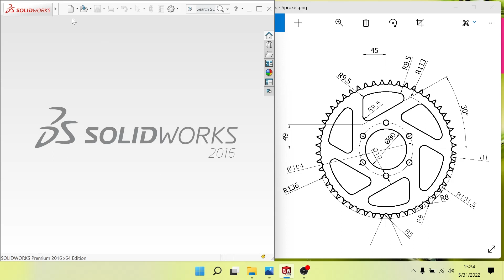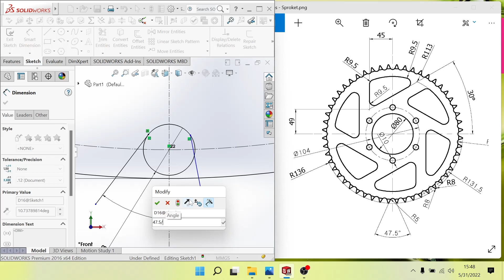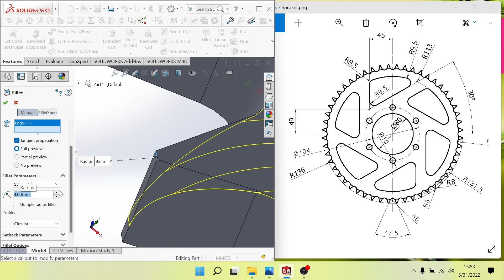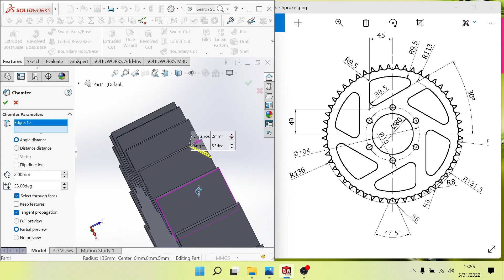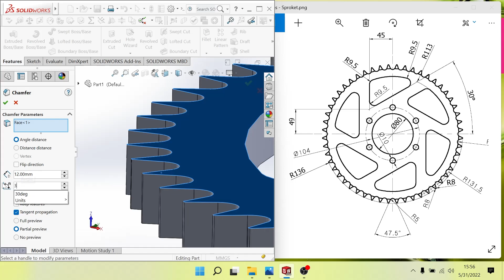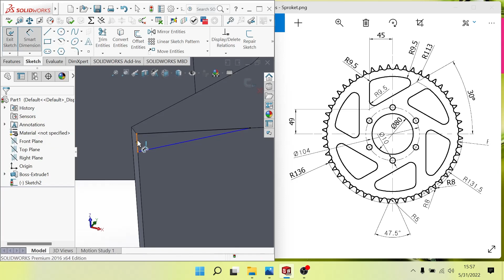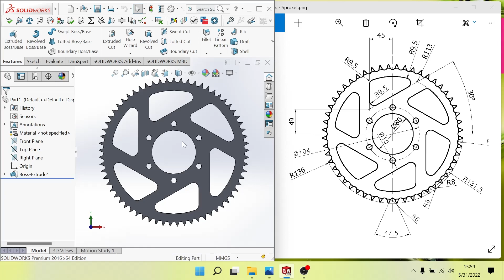How to make sprocket in Solidworks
Tutorial Solidwork ini ialah tutorial menggambar suatu benda dari 2D menjadi 3D di Software Solidwork.

Note : Bila ingin mendonwload file solidworks nya jangan sungkan untuk comment dibawah ya.. gratis!!! tidak dipungut biaya...

Solidworks
Solidworks tutorial
learn Solidworks
solidworks tutorial for beginners
Sheet metal
advance surface
solidworks tutorials
3d modeling
design
engineering
solidworks surface
Mechanism
cad
solidworks training
cam
surfacing solidworks
solidworks advance tutorial
printing
surface modelling
solidworks 2022
surface
solidworks cad cam
gears
cad cam tutorial
autocad tutorial
mechanical engineering
solidworks 2020
how to solidworks
solidworks drawing
Otodidak SolidWorks
Cara Membuat Gambar Teknik di SolidWorks
SolidWorks Tutorial for Beginners Exercise
Solidworks Tutorial - 73 (How to make sprocket in Solidworks)
Sprocket
Sprocker Solidworks
00:00 : Introduction
02:06 : Sketch and Extrudes Base/Boss Process
26:30 : Closing